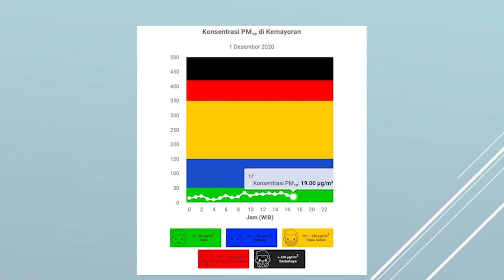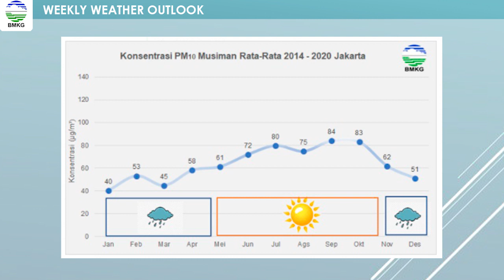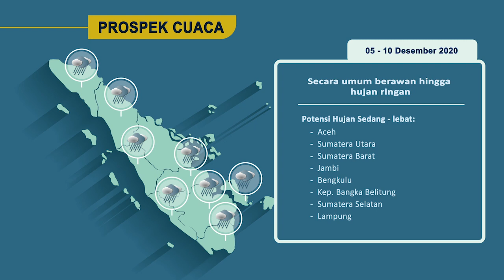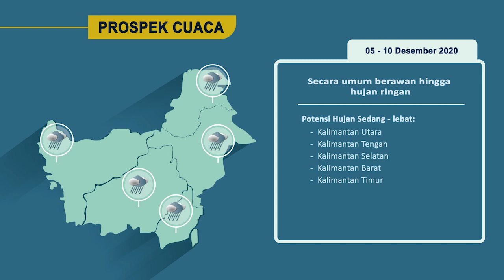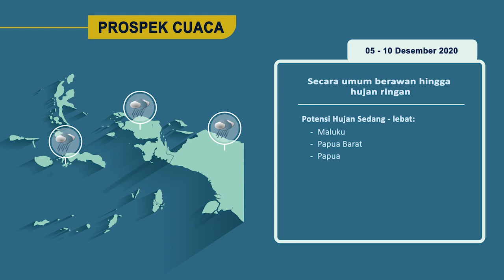Weekly Weather Outlook Episode 7 : Kenapa langit berwarna biru?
Sobat BMKG,
Apakah faktor penyebabnya? Yuk simak penjelasannya.